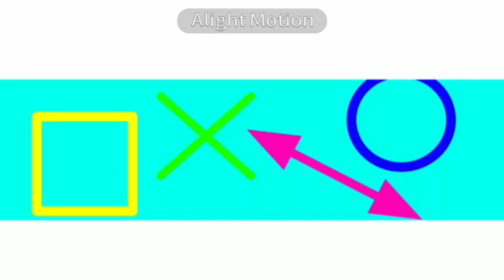🎗✨️NEW SOUL✨️🎗 fake cllb